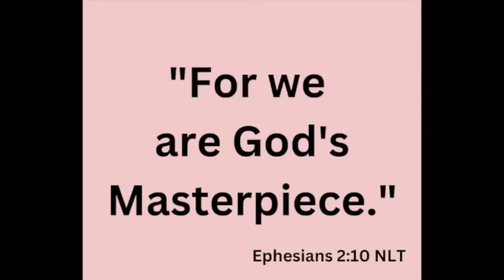001 Thursday's Masterpiece 07-06-2023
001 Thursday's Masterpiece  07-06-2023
Hello  - Introduction by Rosanne
Rosanne from Celebrate Recovery Harrison (Ohio) is here to share and help you grow closer to Christ.  Shows come out weekly on Thursday.  View our website for more information.